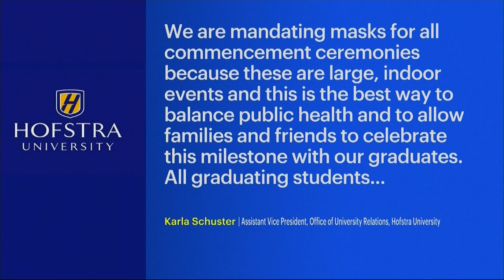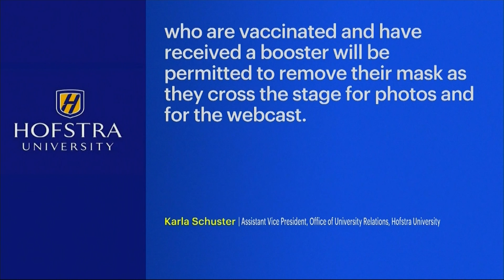COVID rates increase across LI, but doctor says fewer people are being hospitalized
Doctors say they have been seeing coronavirus numbers rise over a few weeks due to a new Omicron subvariant, B.A.2.12.2, that is highly transmissible.